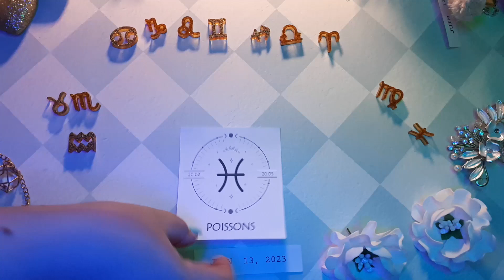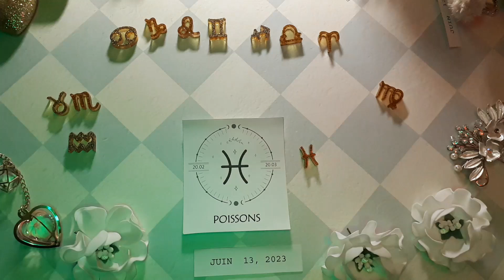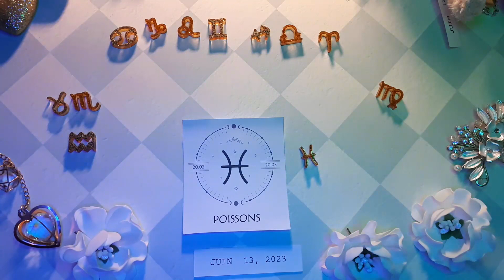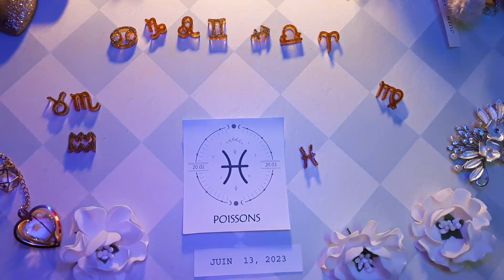❤️ Horoscope Poissons pour aujourd'hui 13 Juin 2023 ♓ horoscope du tarot quotidien Poissons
❤ Horoscope des Poissons pour aujourd'hui 13 juin 2023 ♓ horoscope du tarot quotidien Poissons

Horoscope des Poissons Aujourd'hui juin 13 2023,
Horoscope du jour Poissons juin 13 2023,
Horoscope Poissons 13 juin 2023,
Attraction Zodiac chanel Poissons 13 juin 2023,

Horoscope d'amour des Poissons aujourd'hui dejuinn
Horoscope de l'amour des poissons juin 2023

horoscope du jour des poissons 13 juin 2023,
horoscope des poissons 13 juin 2023,
horoscope pour aujourd'hui poissons juin 13 2023,
poissons aujourd'hui,
lecture de poissons,
tarot poissons,
poissons juin 13 2023,
poissons 13 juin,
poissons juin 2023,
aimer,
chanceux,
poissons,
2023,
horoscope des poissons pour aujourd'hui,
horoscope quotidien,
horoscope aujourd'hui,
tarot poissons,